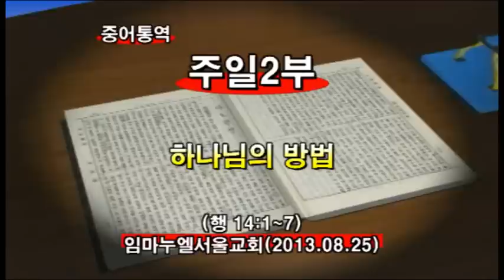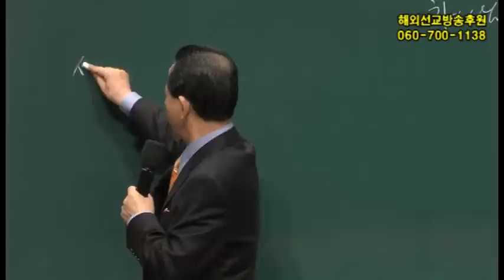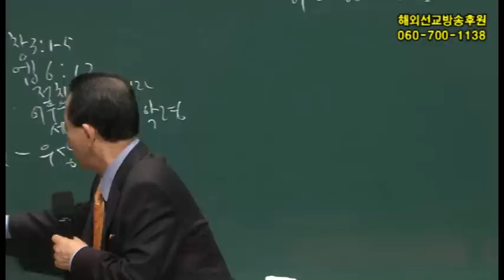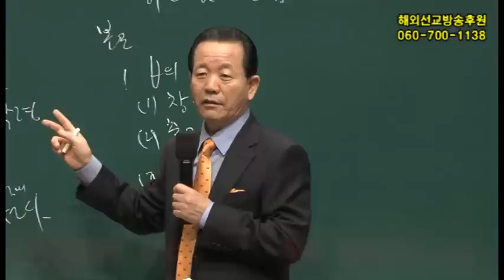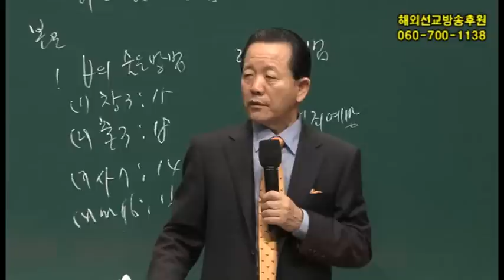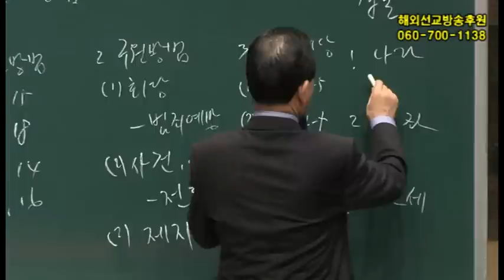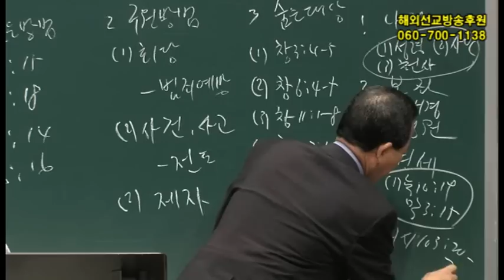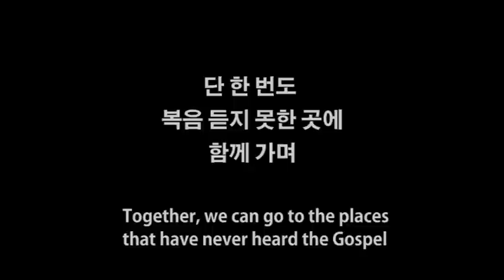2013년8월25일 임마누엘교회 2부예배